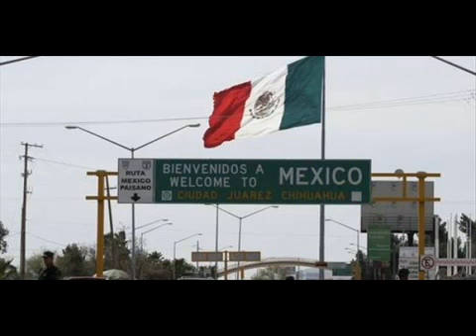GRUPO ZAAZ MI LINDO LAREDO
VICTOR HUGO RUIZ Y SU GRUPO ZAAZ